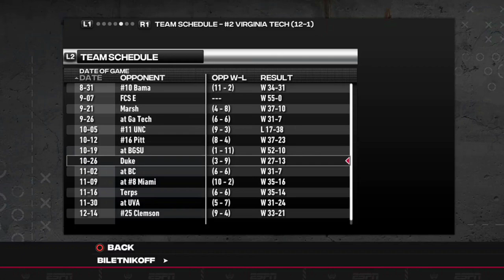Ncaa 14 College Football Revamped|Ep.8 NATIONAL CHAMPIONSHIP GAME VS VIRGINIA TECH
6-Core Processor
3.70 GHz